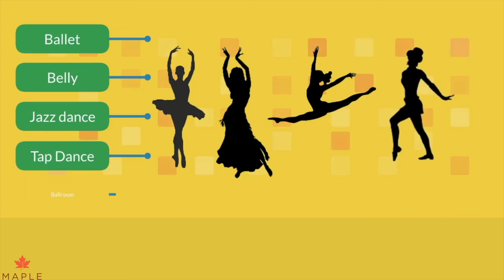Types of Dance ► Salsa, Ballet, Waltz | Learn about Different Dance Styles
What is Dance? Anyone can dance, young or old! Dance is when people move to a musical rhythm. They may be alone, or in a group. The dance may be an informal play, a part of a ritual.

Here is a list of the most popular types of dance:
- Ballet
- Waltz
- Ballroom
- Hip Hop
- Freestyle
- Jazz
- Tap Dance
- Folk Dance